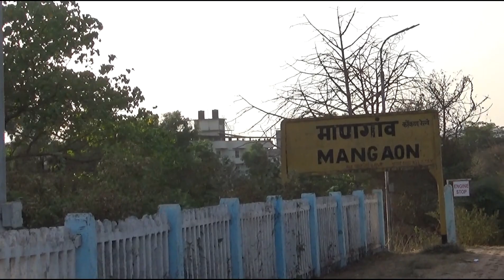माणगांव रेल्वे स्टेशन | Mangaon Railway Station | Indian Railways - Konkan Railways YouTube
A Like Will Be Appreciated